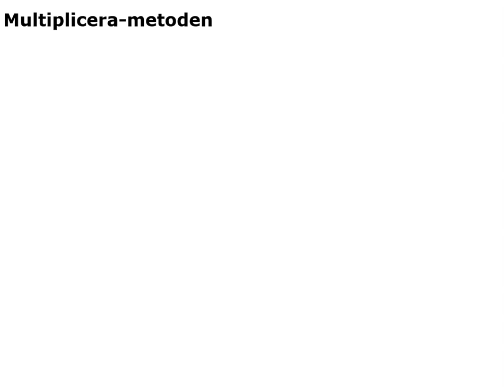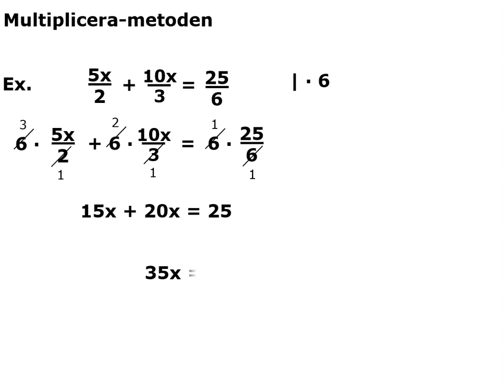3. Ekvationer med flera olika nämnare - förlängametoden